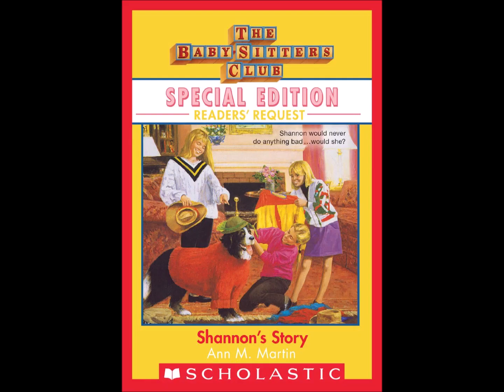Baby-Sitters Club Readers' Request: Shannon's Story - Book Review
A review for the third and final Baby-Sitters Club Readers' Request book. Shannon narrates as her mother causes problems in her life. When Mom volunteers to chaperone a class trip to Paris, Shannon purposely flunks the final exam to be ineligible for the trip. Shannon is put in charge of the household for a week, as punishment. She comes to understand her mother better, as a result.